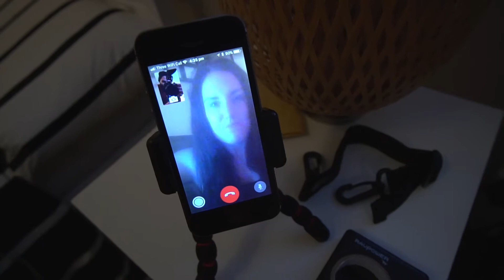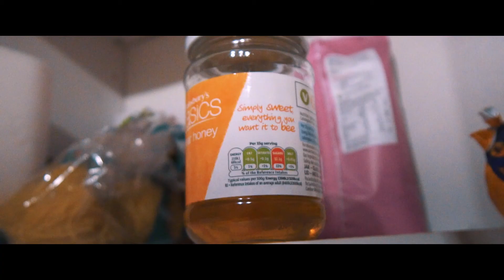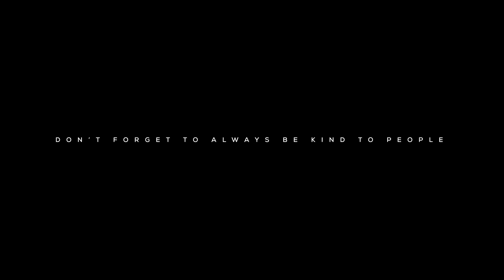CAR RESCUE ON SKATES!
Whenever we seem to have a problem, try to turn it into something you like and enjoy!

H A P P Y   M O N D A Y   E V E R Y O N E   !   !   !

THANKS TO ALL OF YOU for watching and supporting this channel!